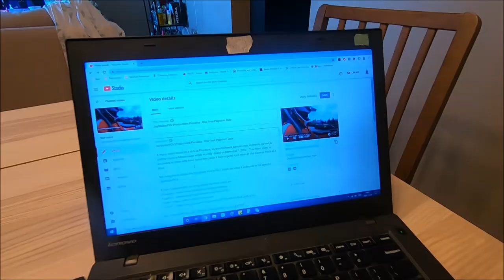JayWalkerPOV Productions Presents : A Day In The Life Of A Birthday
This music video shot over the span of a day, features several activities during one's birthday, including motorcycle rides, grocery shopping, bike training, commutes, & work.

11.04.20